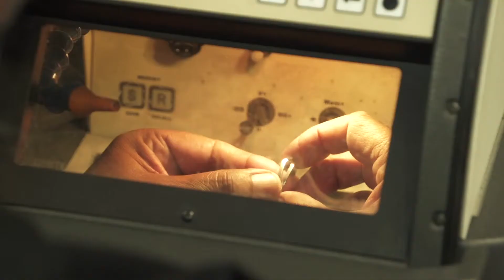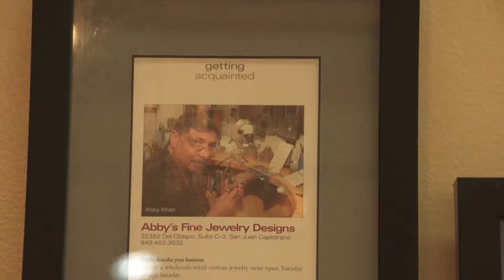Abby's Fine Jewelry Designs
We made this business profile video for Abby's Fine Jewelry Designs in San Juan Capistrano to accentuate his custom made Jewelry. This is an example of our basic Business Profile Videos. We interviewed Abby about his business and used his answers as the voice over. Then we filmed b-roll of his store to cover up the edits we made to his interview.